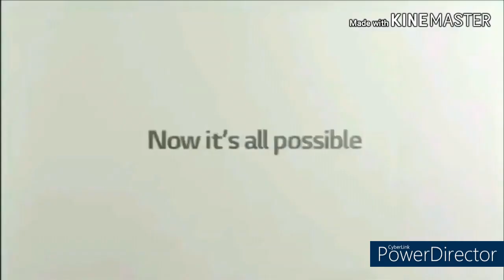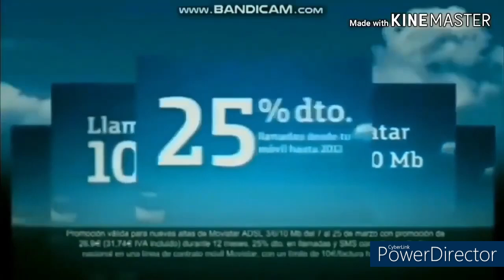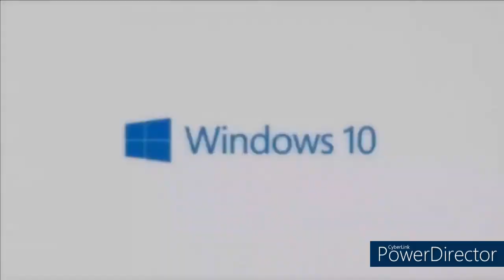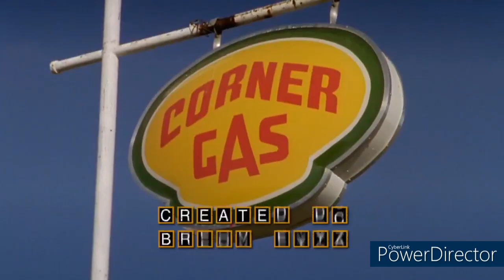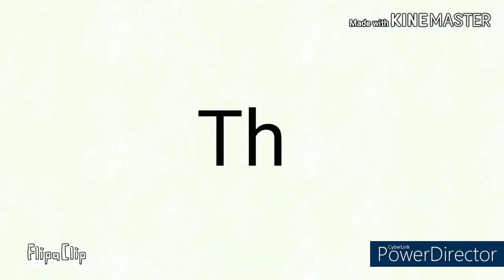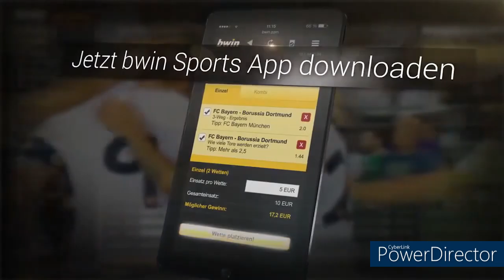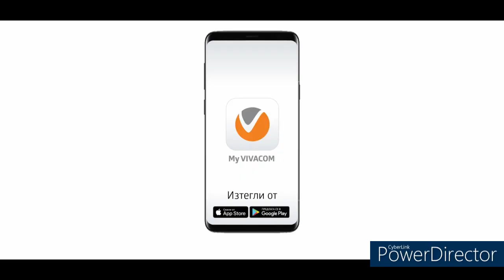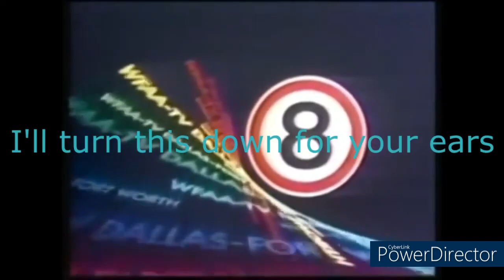The Lightning Road Best Animation Logos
i rendered this in 720p60